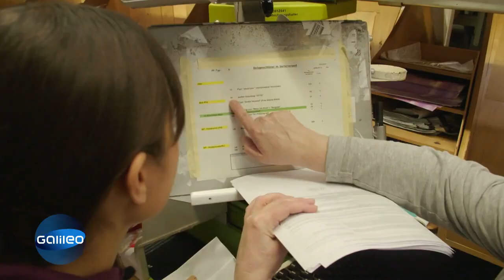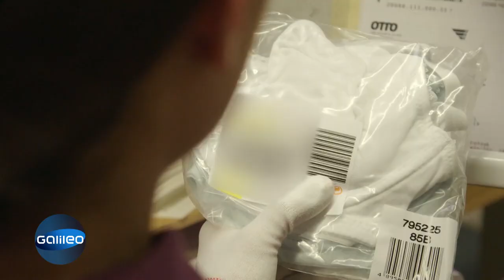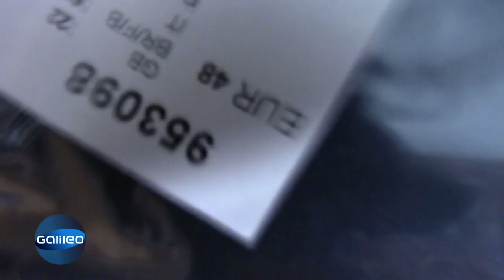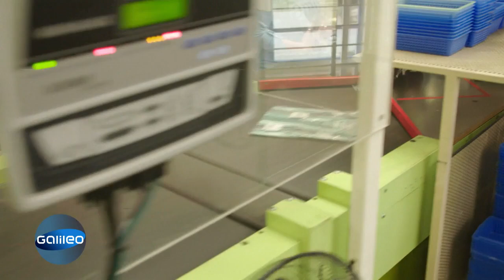Selbstexperiment: Arbeiten in der größten Packstation Europas | Galileo | ProSieben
Galileo-Reporterin Claire will herausfinden, wie hart der Job als Paket-Packer wirklich ist. Sie arbeitet drei Tage lang in Europas größter Packstation mit.